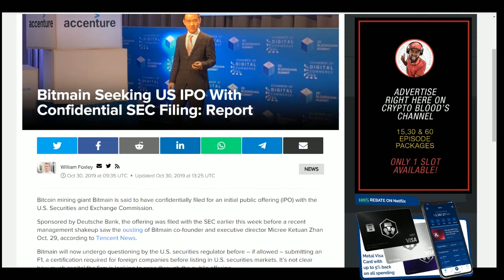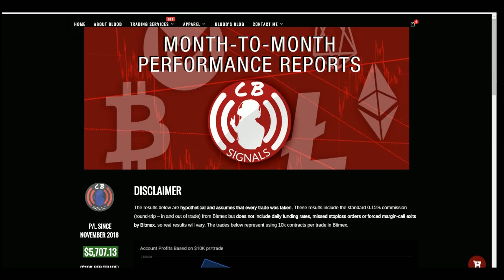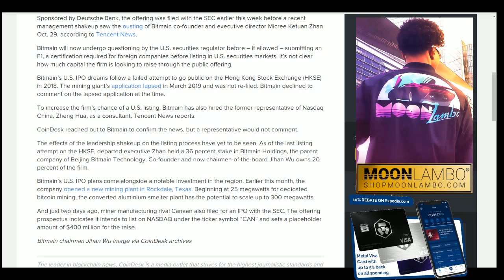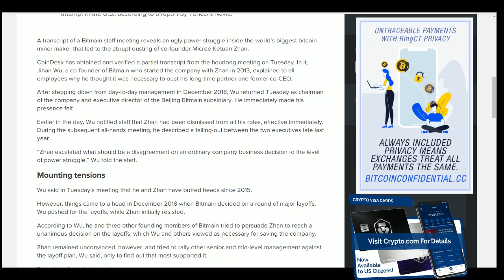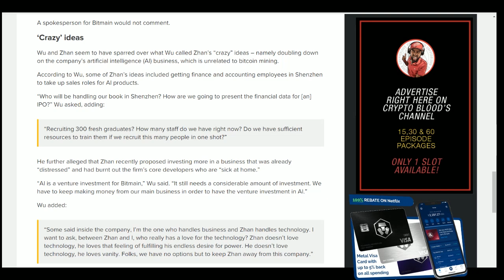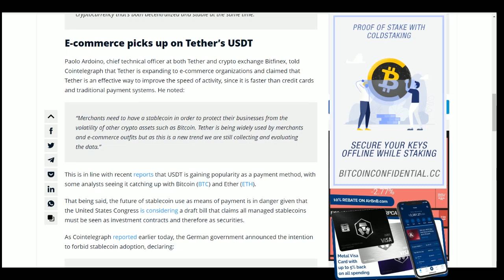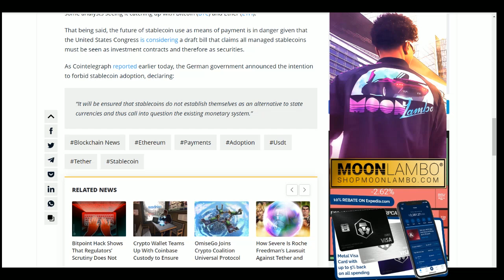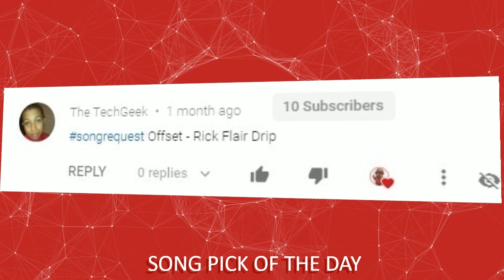Bitmain Secret SEC Filing US IPO | Jihan Wu Fires Co-Founder from Bitmain | Stablecoins Taking Over!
✅ Get Your Crypto Debit Card from Crypto.com and we both get $50 USD :)